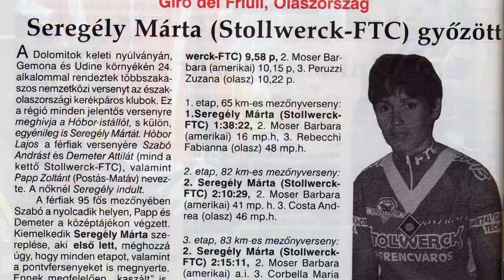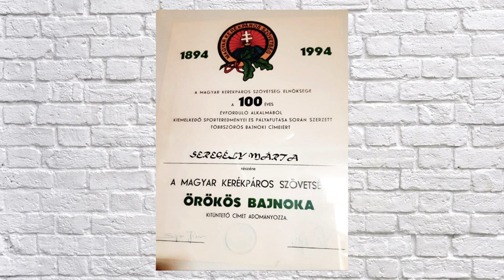Nem elég tehetségesnek lenni - Seregély Márta portré